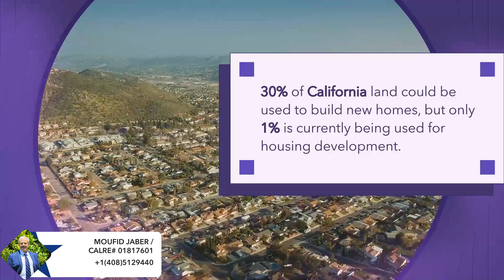California Housing Shortage: Where to Build New Homes?